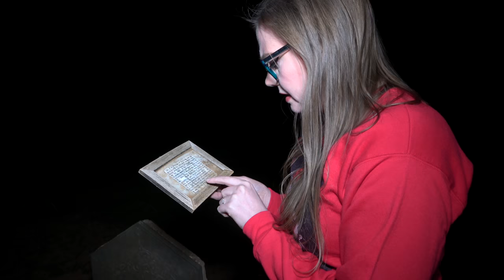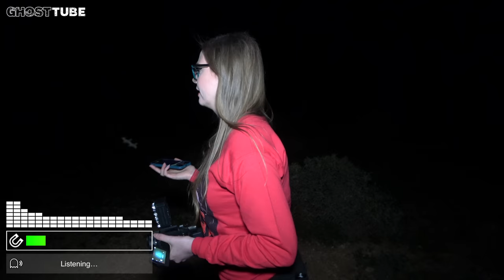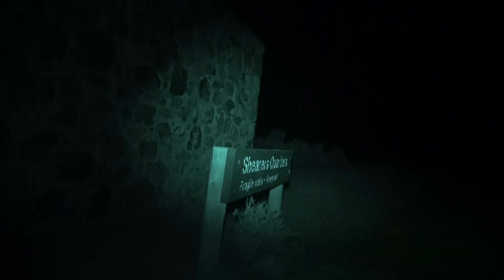Touched By GHOST + Poltergeist Activity Caught on Camera | Ghost Town in Aussie Outback Part 1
In this video, we visit the ghost town known as Kanyaka Station to perform a paranormal investigation. We caught so much on camera this night, including poltergeist activity and being touched by a ghost.

Roy Basmajy
John Love
Kathy Mcquire
Brandon Cosentino
Jim Hoose
DA
Andy Schönhofen
David Tasker
Tamika Stevens
Damien Larsen
Ashley Trammel